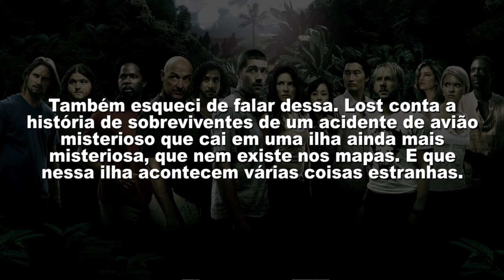18 SÉRIES PARA ASSISTIR NA NETFLIX - LISTA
Quem nunca entrou na Netflix pra assistir algo e ficou horas procurando algo novo, mexendo, mudando, e caindo nas mesmas séries de sempre por não saber se decidir?

Quem nunca terminou uma série, deitou em posição fetal e chorou por dias, ficando de luto e precisando de outra série pra tentar diminuir o buraco que ficou?

Quem nunca esperou ansiosamente pela nova temporada da série favorita, e nessa espera não sabia o que assistir pra passar o tempo e não pensar demais nisso?

Se você se encaixa em qualquer uma dessas categorias esse vídeo foi feito pra você.
E se você só quer uma série nova pra aumentar a grade, esse vídeo também é pra você.
Ou ainda se você nem quer série nova mas está curioso, ou não está, esse vídeo também é pra você.

Enfim, assiste aí e veja as 18 séries que eu indico para você começar a assistir. E todas elas estão disponíveis na Netflix.